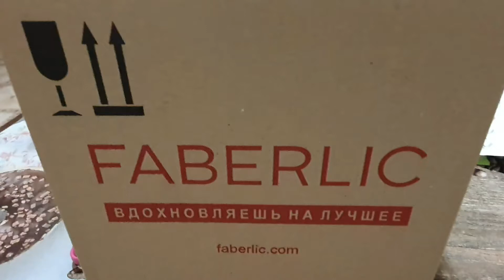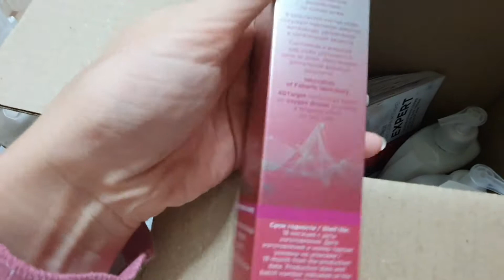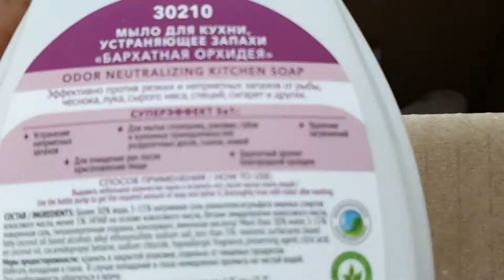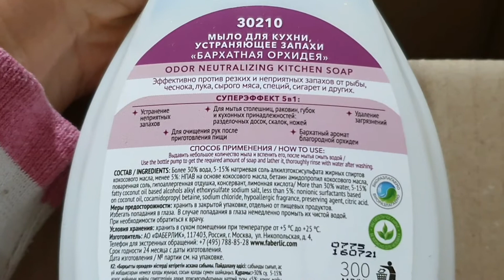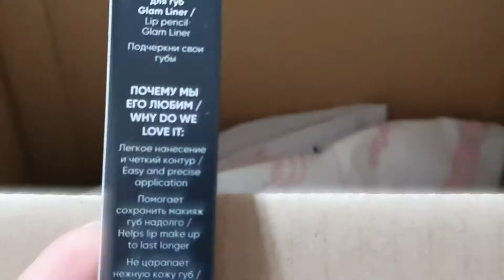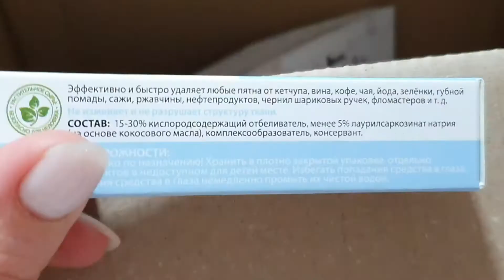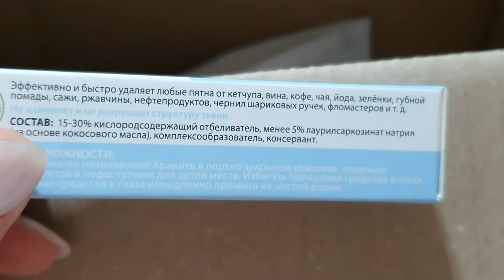Обзор заказа Фаберлик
Новый заказик.  Успейте заказать по ещё действующему 13 каталогу, там много выгодных предложений

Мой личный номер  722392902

Регистрация новых консультантов ( для того что бы получать скидки и подарки на продукцию) по ссылке

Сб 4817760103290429